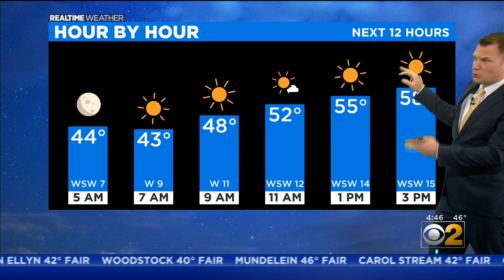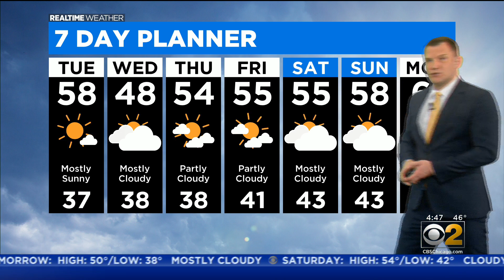Slight Cool Down Ahead